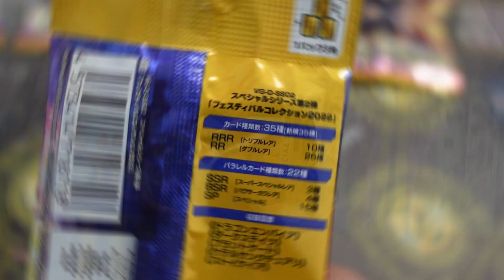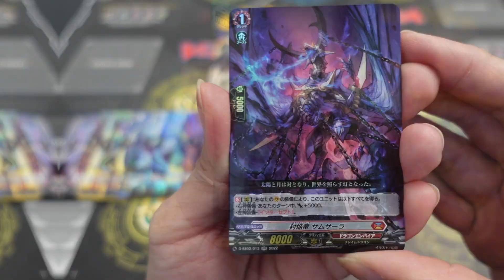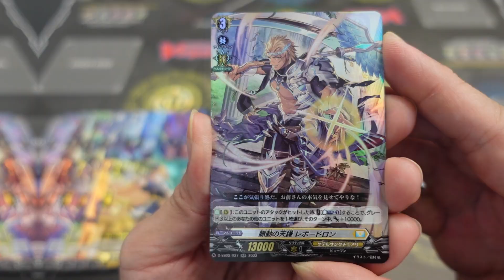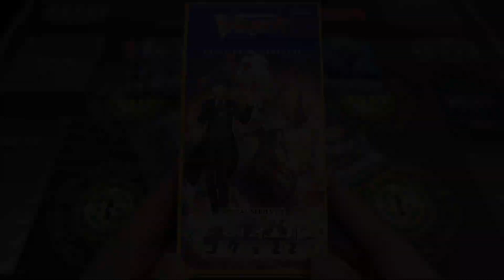CARDFIGHT!! VANGUARD - D-Special Series 02: FESTIVAL COLLECTION 2022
Festival Collection 2022 is the 2nd D-Special Series released
with the theme "Blackout and Daybreak"

This set features support for Dragon Empire,
Dark States, Brandt Gate, Keter Sanctuary
and Stoicheia nations.

All cards in this set are Foiled and
of RR Rarity or Higher!

*DISPLAY BOX TOPPER
FIRST VANGUARD (FV)
W/ TEAM 'DAYBREAK' LOGO HOT STAMP PR CARD
(1 RANDOM / 5 DESIGNS*)

*Team 'Blackout' Hot Stamp FV Promo (5 Designs)
(Japan 大ヴァンガ祭2022 pre-release exclusive)

1 DISPLAY BOX CONTAINS 10 PACKS
1 PACK CONTAINS 3 FOILED CARDS

Do Check with your country's Card Stores for availability and future pre-orders information.